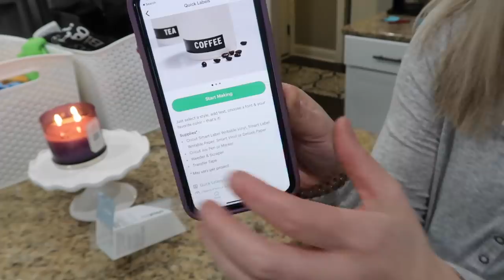CLEAN DECLUTTER ORGANIZE WITH ME 2021 | SPEED CLEANING MOTIVATION | CLOSET DECLUTTER TRANSFORMATION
EXTREME CLEAN DECLUTTER ORGANIZE WITH ME 2021 | SPEED CLEANING MOTIVATION | CLOSET DECLUTTER & TRANSFORMATION

Cube organizer put in closet (in rustic grey)
Baskets used in closet for shoes
Boot tray
Baskets used in top of closet
Chalk labels

Clear organizers used under the sink
Lazy Susan (round organizer) under the sink
White, long baskets under sink

Cricut Joy for labels
Roomba (robotic vacuum)

❤️ORGANIZATION FAVORITES ❤️
Organizational bins in refrigerator

❤️FAQS❤️